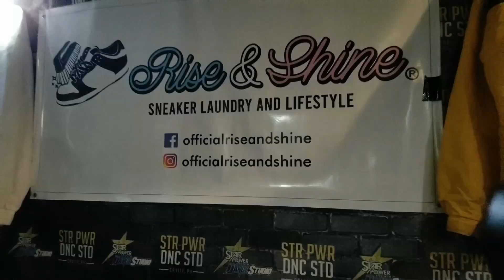19TH VLOG: WAVIN FLAG 3.0 SUMALI AKO!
Kaya pa ngang mag-Vlog habang nag-co-compete (skl). Hindi sa lahat ng pagkakataon na magagawa ko tong VLog na ito. Actually ang hirap, nkaka-challenge at nakaka-taba ng puso. Dahil naramdaman ko sa Competition na ito ang pag-appreciate sa Craft/Piece na ginawa mo. But in the end its a competition pa din kaya kahit anung mangyari you need to improve more para sa next Choreo Competition. Sa mga nakasama ko at kausap ko, masaya ako at salamat sa mga baon nyong kwnetong nakakatuwa at nakaka-inspired kayo. Sa susunod ulit. God bless!.